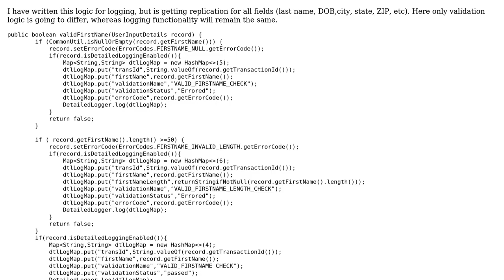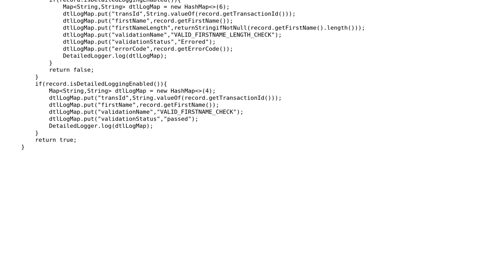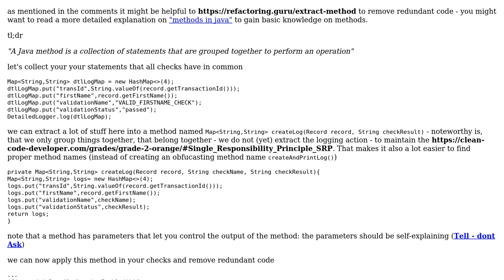Code Review: User details logging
With thanks & praise to God, and with thanks to the many people who have made this project possible! | Content (except music & images) licensed under CC BY-SA | Music | Images & others | With thanks to user Zeta user Vasanth user Martin Frank and the Stack Exchange Network Trademarks are property of their respective owners. You are responsible for your own actions.